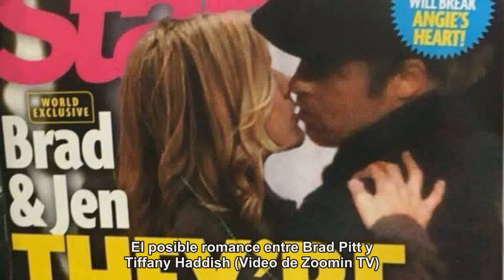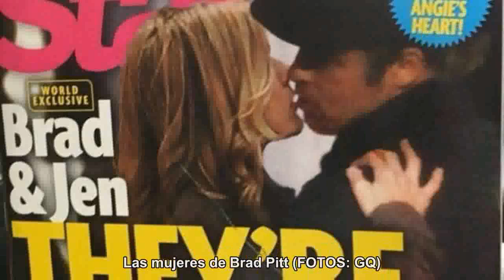La verdadera historia de la foto del 'romance' de Jennifer Aniston y Brad Pitt